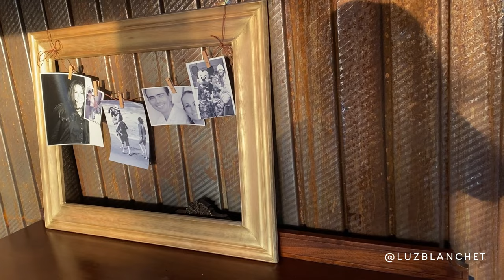COMO HACER UN MARCO DE MADERA / LUZ BLANCHET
Te has fijado lo que cuesta un marco de madera?! Es carísiiiiimooooo!!! Pero te tengo una opción para que hagas el tuyo en casa sin necesidad de ningún tipo de maquinaria, de la manera más fácil.
Verás como hacer un marco de madera es más sencillo de lo que imaginas.
No solo eso, te comparto también varias ideas con las que podrás LUZirlo de maneras que ni te imaginas!!!
Y todo por menos de lo que te costaría una comida rápida.